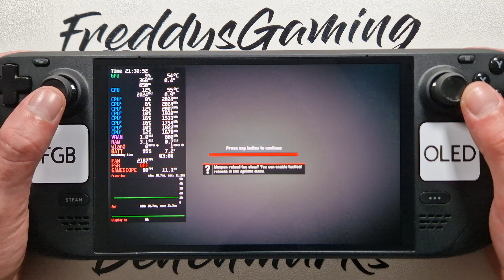Intravenous on Steam Deck OLED with Steam OS 3.7